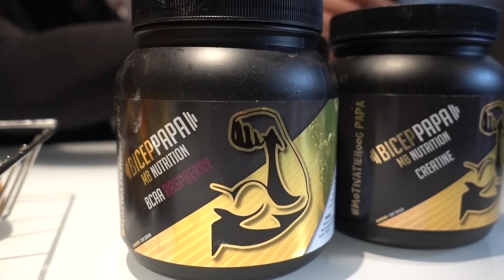HOE BEHOUD JE SPIERMASSA TIJDENS DE RAMADAN? KAZ & MOBICEP GEVEN TIPS -VLOG 34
Kaz is een voedingsdeskundige die veel van tips kan geven over de ramadan. Daarom hebben wij besloten om deze vlog samen te doen zodat jullie de juiste informatie krijgen. Dus als je niet wilt aankomen/afvallen of spiermassa verliezen bekijk dan deze video.

ps: Deze video is ook van toepassing voor de mensen die Intermittent Fasting willen doen.

SNAP: mobicepp